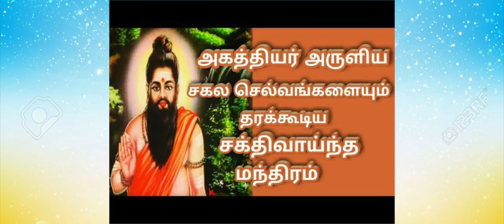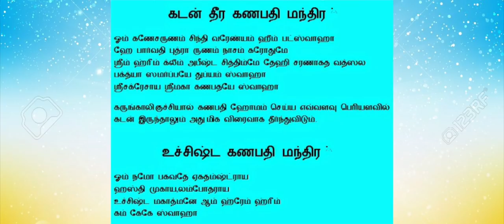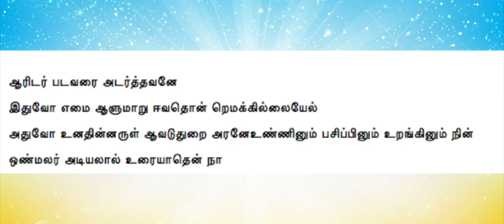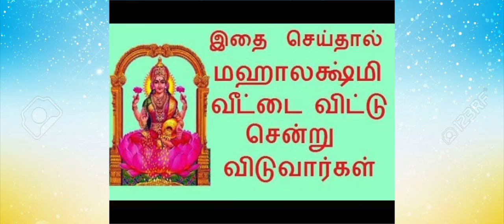செல்வதை பெருகச் செய்யும் அற்புதமான தமிழ் மந்திரம் | செல்வம் அருளும் அற்புதப் பதிகம்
கோடி கோடியாய் பணம் பெருக ரகசிய மந்திரம்

வீட்டில் கடன் தீர்ந்து பணம் செல்வம் பெருக